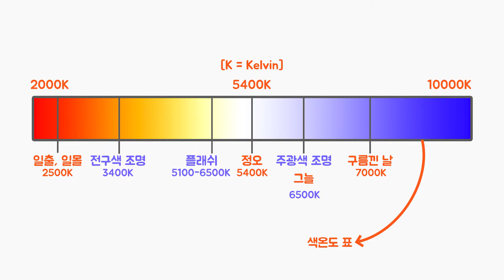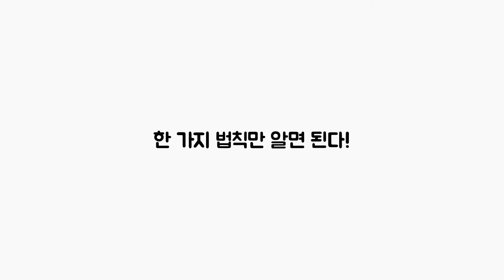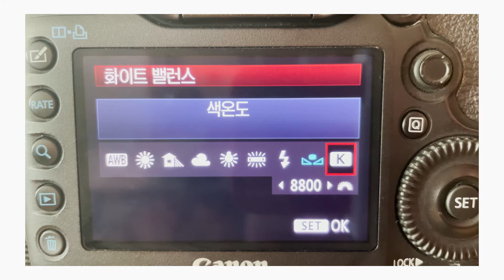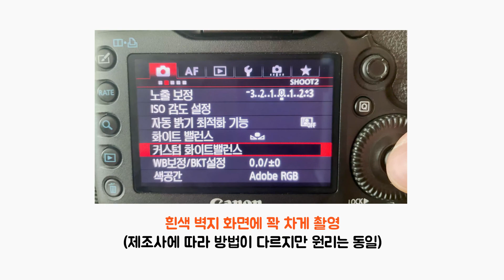한번에 이해하는 색온도와 화이트밸런스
안녕하세요 이번 영상은 색온도와 화이트밸런스에 대해서 설명했습니다.
최대한 쉽게 이해하기 쉽게 만들었습니다.